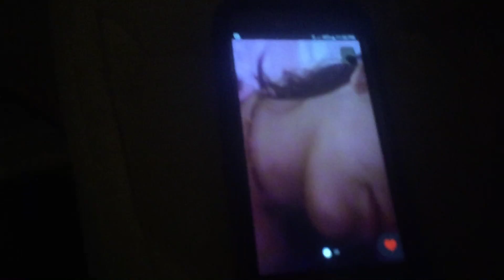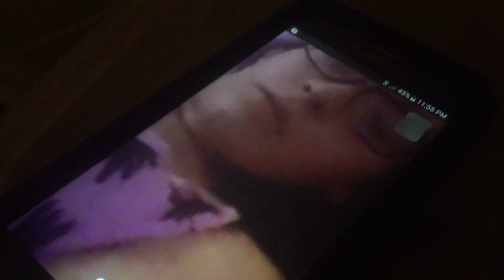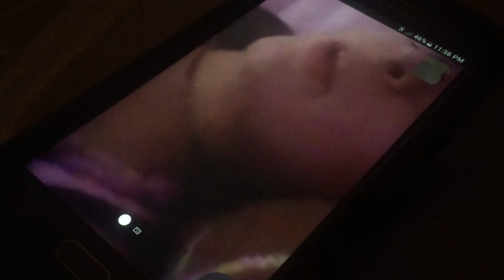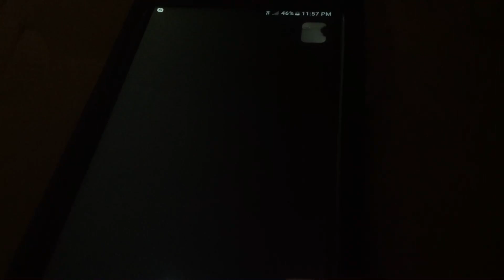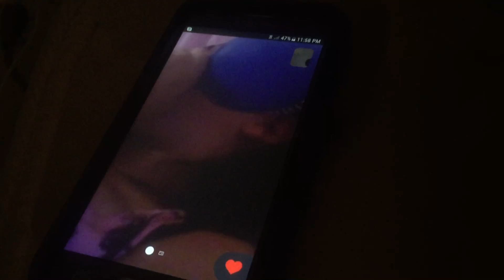i am getting my ass kick